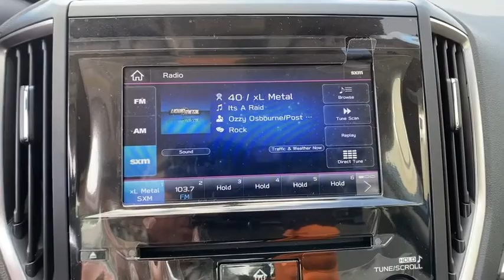2020 Subaru Forester Fresno, Bakersfield, Stockton, Sacramento, Central CA LH521133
2020 Subaru Forester
2020 Subaru Forester Premium CVT - Stock#: LH521133 - VIN#: JF2SKAGC3LH521133

Moonroof Heated Seats Aluminum Wheels Panoramic Roof All Wheel Drive Back-Up Camera. Premium trim. FUEL EFFICIENT 33 MPG Hwy/26 MPG City! Warranty 5 yrs/60k Miles - Drivetrain Warranty; READ MORE! KEY FEATURES INCLUDE: Panoramic Roof Heated Driver Seat Back-Up Camera Rear Spoiler MP3 Player Sunroof All Wheel Drive Onboard Communications System Aluminum Wheels Keyless Entry. EXPERTS RAVE: Great Gas Mileage: 33 MPG Hwy. Fuel economy calculations based on original manufacturer data for trim engine configuration. Please confirm the accuracy of the included equipment by calling us prior to purchase.